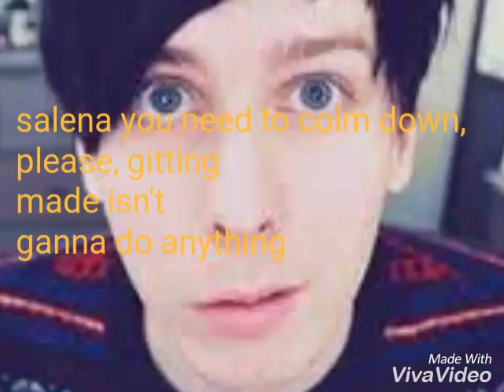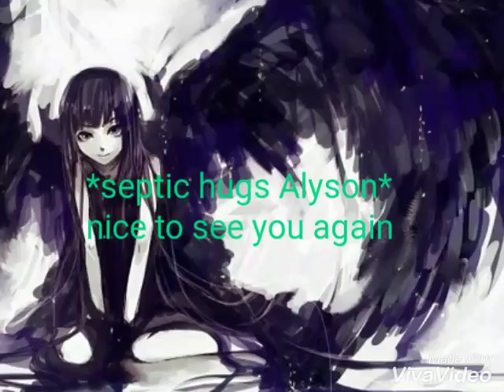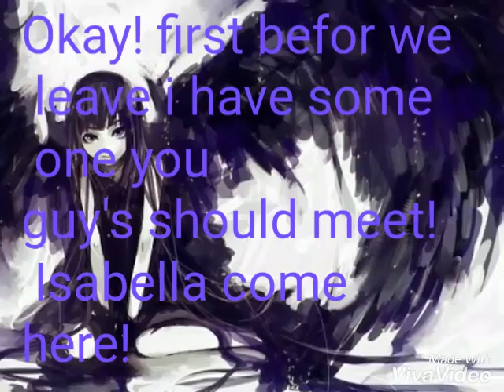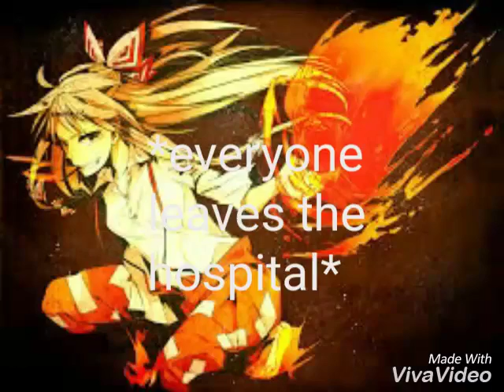(The darkness is comeing part) 11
Well! The fight has began!

Searsly! I know it sounds like a smoll number but it's awesome!! Thank you so much! And a big shot out to everyone that is in the sears and the crater of sceptic for leting me use him in the sears! Thank you all so much!